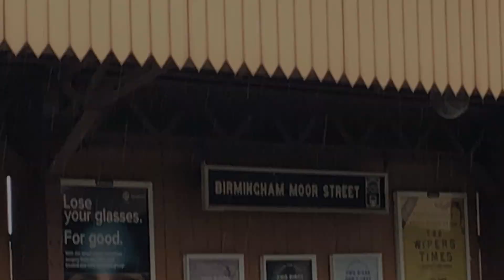15 Minutes At Birmingham Moor Street Station 22/9/18